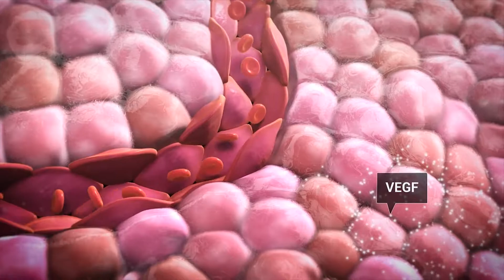084 Peter Carmeliet- Medicine 2018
Interviewed and produced by Henk Visser DigiEmotion , The Netherlands 2018
Category : Science
Series: Heineken Prizes Laureates 2018
Field: Medicine
KNAW